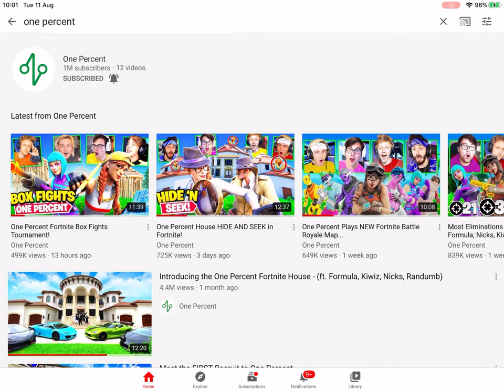Congratulations one percent for 1 million subscribers